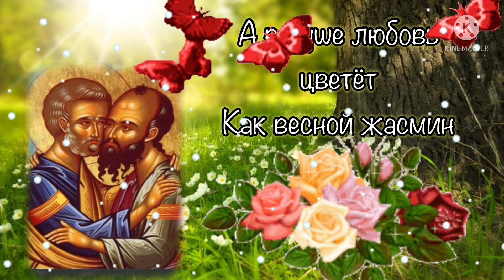С днем святых Петра и Павла! Красивое поздравление с днем Петра и Павла! Петров день открытка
С днем святых Петра и Павла! Красивое поздравление с днем Петра и Павла! Открытка Петров день